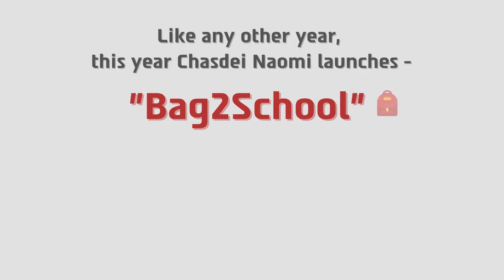Chasdei Naomi in a special activity- needy children choose equipment for the first time!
The 2021 school year will also begin with many children who do not have a schoolbag or school supplies for the new year!
Only with your help will Chasdei Naomi be able to provide help for all the needy children and give them a  schoolbag filled with all the necessary supplies.